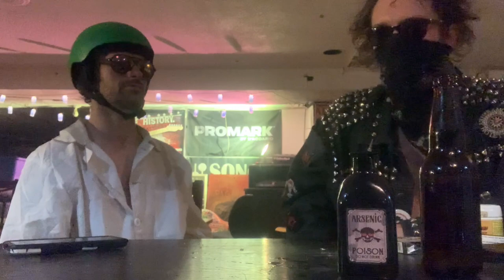New Video!!! Show Tomorrow!!! Possible Death Of A Famous RockStar!!!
It's a fresh video today people!  So far this channel has been "catching up" to our old videos as we had to move from facebook over to YouTube for monetary reasonings.  Facebook would not monetize us, while over here at the great and powerful YouTube; they have deemed our level of swearing "casual" and our drug use "low to moderate".

Unfortunately this means our videos hosted here on YouTube will not show up under our "Videos" section on our facebook page (pretty sure/haven't tested this).  This puts our strictly facebook using fans at quite the disadvantage.  So if you are following us on YouTube: Great work, keep it up bud.

However, if a friend or loved one is only following us on facebook; do tell them the news that they quite possibly will miss new videos if they don't follow us here on YouTube.  I mean; it'll just flyby on their FB feed and if they don't click on it then, they will have to remember to head to the FB page and scroll down till they find it again.  With allegedly 1000's of posts daily on that feed, they'll probably going to be F'ed in the A.

Anyways; this video promotes our upcoming show tomorrow at "Brew Wizards Board Game Café" in beautiful Oshawa Ontario Canada North America Earth the Milky Way of this current multiverse you reside in now.  That's 74 Celina St BTW.  Postal code L1H 4N2.

It's Punk Rock Friday with The Mendozaz, Cold Pants and of course you illustrious headliners us (BattleSmash). The video also contains the probable death of a famous rockstar... No spoilers who it may be, watch to the end. dance puppets dance.